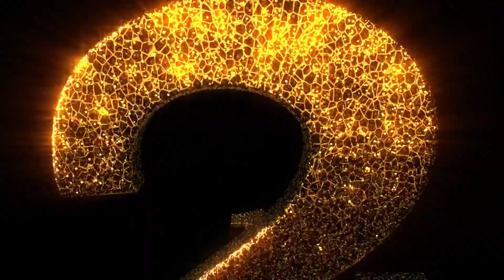Bayram Özel! | Sohbet Alanı İlk Bölüm 🚨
İyi Seyirler Dostlarım…. 😊😊😊😊